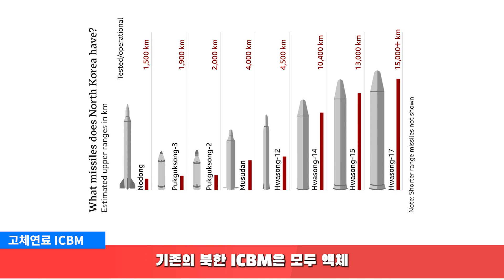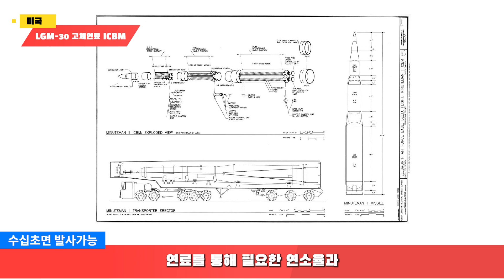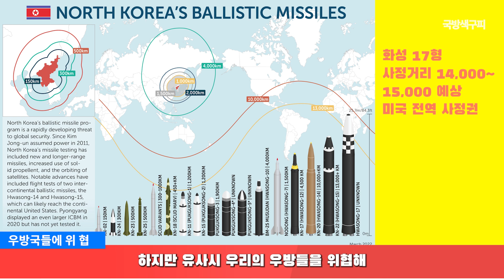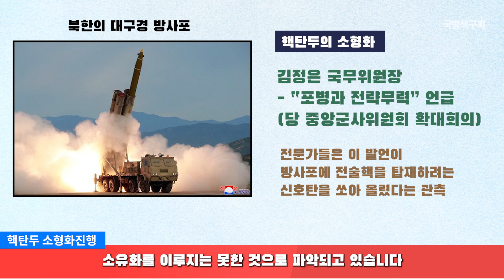북한 2023 신형 고체연료 탄도미사일 ICBM은 가짜라는 분석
2023열병식에 등장한 고체연료기반으로 추정되는 북한의 신형 대륙간 탄도미사일 ICBM이 국내외 전문가들의 분석에 의하면 가짜일 것이라는 분석이 나왔습니다.